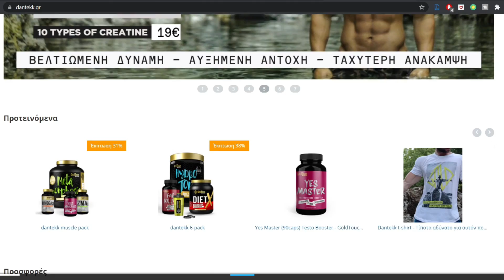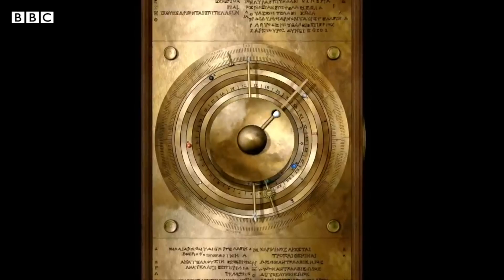Μπαίνουμε στην νέα εποχή του υδροχόου! Tι είναι οι εποχές του ζωδιακού!